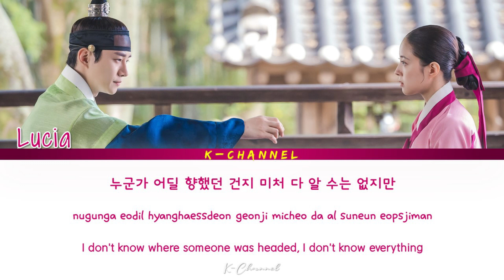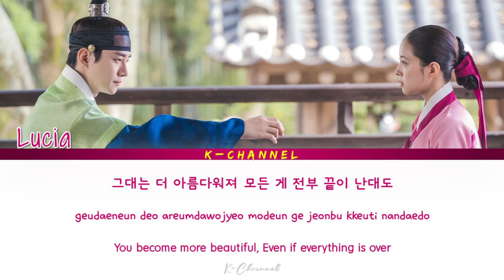Beautiful (비로소 아름다워) - Lucia (심규선) | The Red Sleeve 옷소매 붉은 끝동 OST Part 5 | Lyrics 가사 | Han/Rom/Eng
비로소 아름다워 (Beautiful)
ARTIST: Lucia (심규선)
ALBUM: The Red Sleeve  OST Part 5 / 옷소매 붉은 끝동 OST Part.5
LYRICIST: 김호경
COMPOSED: 1601
ARRANGED: 1601
Genre : OST
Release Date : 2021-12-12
Language : Korean

Lyrics 🎶🎵

새벽이 그려놓은
하얀 눈 사이 발자국
누군가 어딜 향했던 건지
미처 다 알 수는 없지만

낮 동안 참아온
다 전하지 못한 맘
달빛에 겨우 꺼내든
그 맘 나와 닮아서

깊이 감춰두었던
그대가 새어 나와
내 맘을 흩트려
비로소 다 아름다워져
이제야 사랑이라 부르다
혼자 작게 눈물만

새벽에 기대어
행복했던 순간들
간절했었던 기억도
이제 눈물이 되네

깊이 감춰두었던
그대가 새어 나와
내 맘을 흩트려
혼자 너의 이름만

부를 수도 없는 널

하루 끝
꼭 빛을 잃은 새벽 별처럼
여기 있는데

깊이 감춰두었던
그대가 새어 나와
따스히 감싸와
서러운 슬픈 이별까지도
멀리 밀어두듯이

오래 삼켜두었던
눈물이 새 나와
내 맘을 흩트려
그대는 더 아름다워져
모든 게 전부 끝이 난대도
분명하게 남을 널
오래도록 내 안에

Between Us (거리) - Urban Zakapa (어반자카파) | Now, We Are Breaking Up (지금, 헤어지는 중입니다) OST Part 8

I’m Coming Home - Jukjae (적재) | Jirisan (지리산) OST Part 10 | Lyrics 가사 | Han/Rom/Eng I’ll Be With You Every Day

I’ll Be With You Every Day (모든 날을 너와 함께 할게) - Minhyun (NU'EST) | The Red Sleeve 옷소매 붉은 끝동 OST Part 4

Always With You (늘 곁에서 지금처럼) - Paul Kim (폴킴) | Jirisan (지리산) OST Part 9 | Lyrics 가사 | Han/Rom/Eng

Ing.. (사랑일지도 몰라) - Lee Min Hyuk & Boramiyu | Now, We Are Breaking Up (지금, 헤어지는 중입니다) OST Part 7

Can't Help Loving You (좋은걸 어떡해) - MIMI (OH MY GIRL) | School 2021 (학교 2021) OST Part 4 | Han/Rom/Eng

Way To You (그런 맘) - Rosanna (로즈아나) | School 2021 (학교 2021) OST Part 3 | Lyrics 가사 | Han/Rom/Eng

My Wonderous Miracle (네가 나의 기적인 것처럼) - JEONG SEWOON (정세운) | The Red Sleeve (옷소매 붉은 끝동) OST Part 3

Starlight Heart (잠들지 않는 별) - BEN (벤) | The Red Sleeve (옷소매 붉은 끝동) OST Part 2 | Han/Rom/Eng/가사